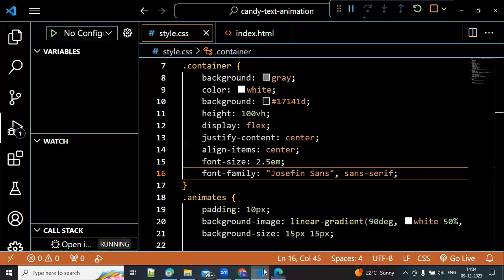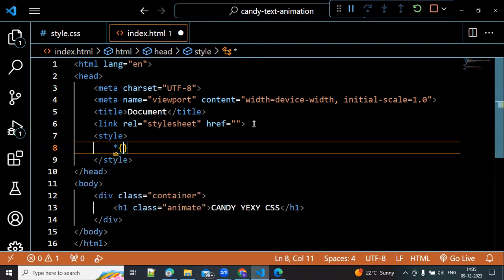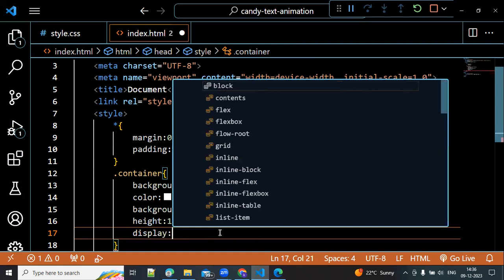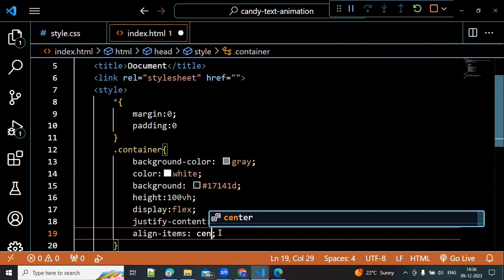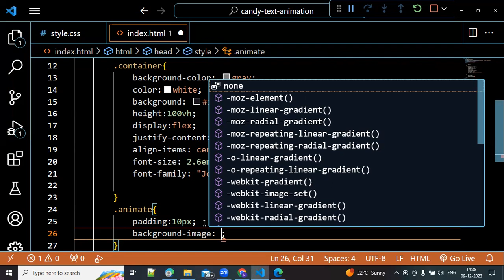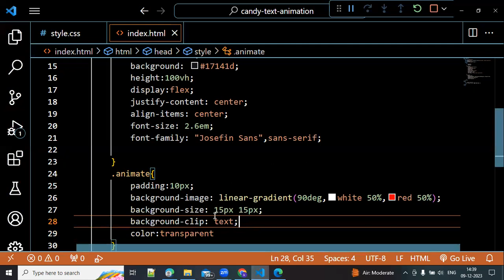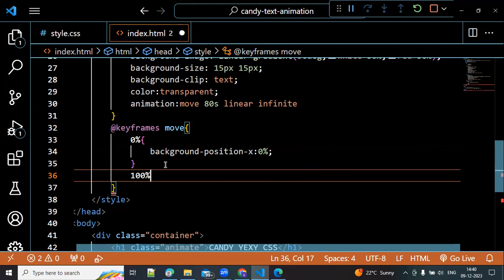How to create animated Candy text in CSS